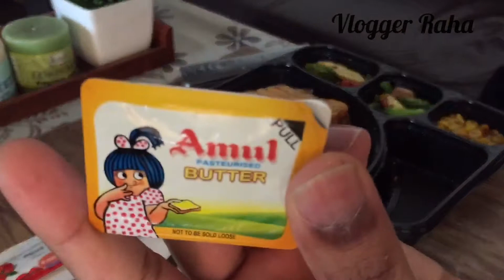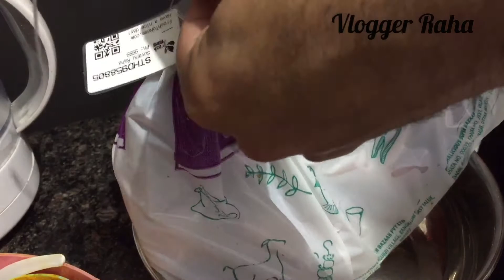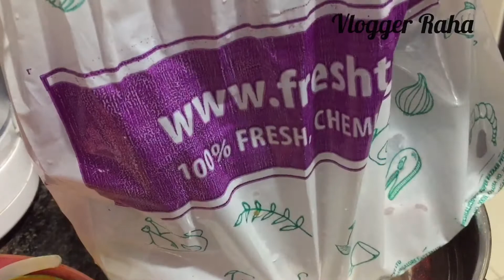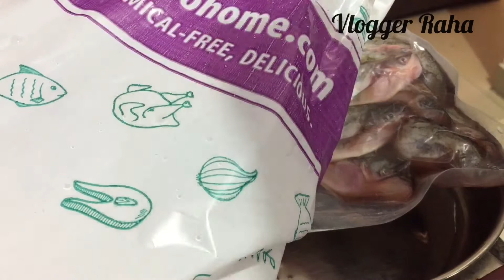Saturday Vlog - Chef in the making | Fish Marination.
Saturday done right, starting with a good and healthy brunch followed by Amazing Biriyani and Simple and delicious Fish curry for dinner.
Special Mention: My Fish marination.